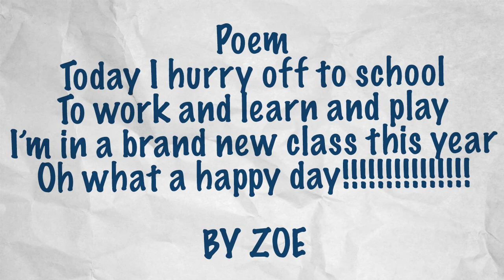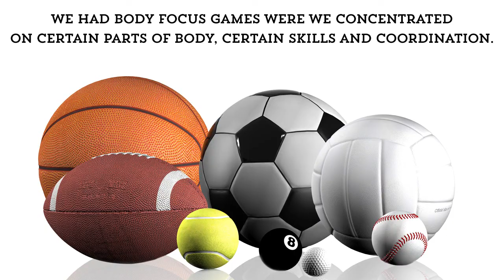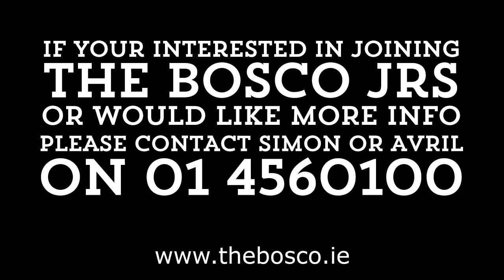Bosco Jrs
St John Bosco Youth Centre
2015 - Term 1 Highlights